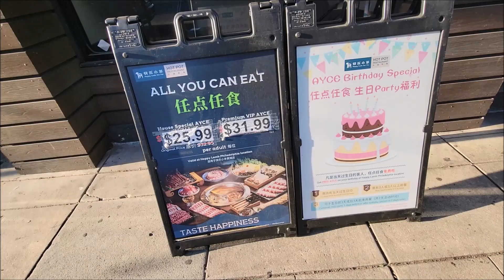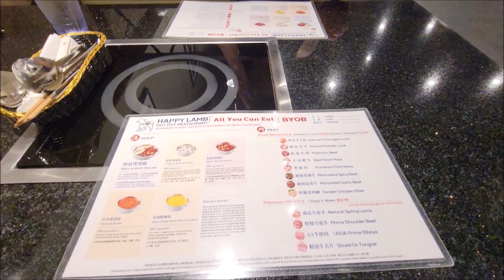Happy Lamb Hotpot, Best All You Can Eat hotpot! Philadelphia, PA 4-20-23!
We went to Happy lamb hotpot and try the dinner hotpot. Many ingredients and vegetables. This is the best AYCE hotpot in Philadelphia.

Happy Lamb Hotpot
1017 Arch St